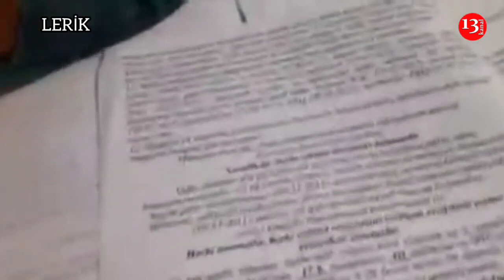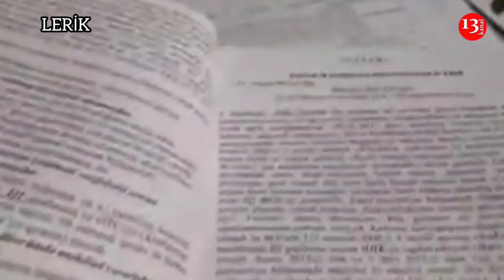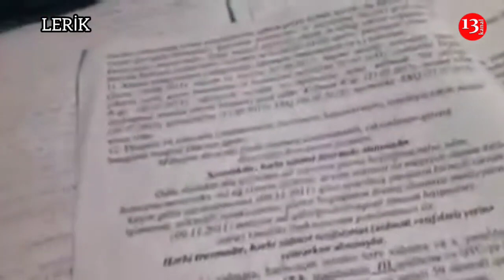QAZİNİN HARAYI: "Bizim borcumuz vətəni, HÖKUMƏTİN DƏ BORCU BİZİ QORUMAQDIR, BAXAN YOXDUR"